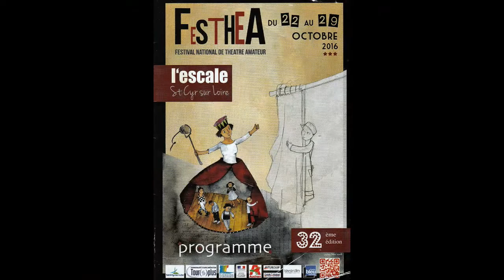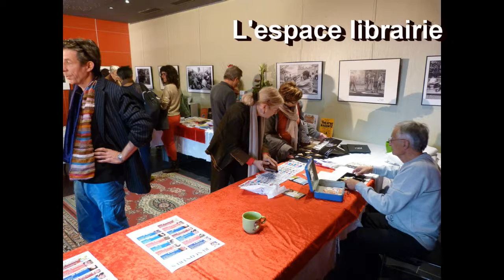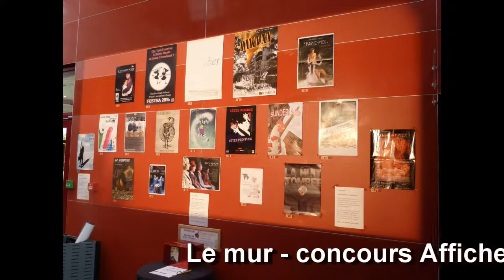22 AU 29/10/16 DIAPO AMBIANCES FESTIVAL FESTHEA 2016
Les différents lieux et animations du 32ème Festival National de Théâtre Amateur Festhéa à l'Escale de St. Cyr-sur-Loire (agglomération de Tours)